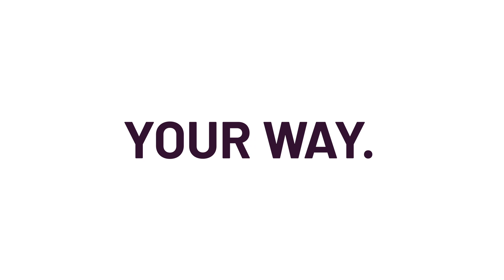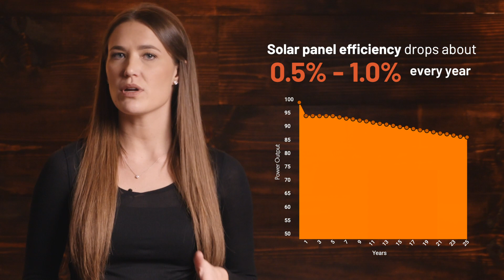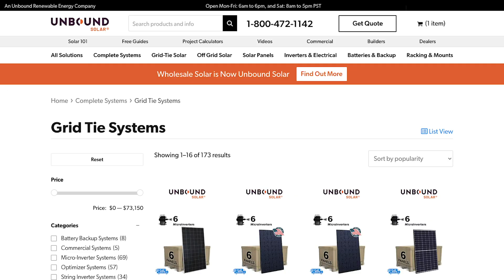8 Costly Solar Mistakes to Avoid – Unbound Solar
Buying solar? Become the expert FAST

Does solar seem confusing, “technical” or expensive?  We help solar system buyers make smarter purchasing decisions, so they can save more and live better.

We design and sell complete solar system kits for projects large and small:

→ Home Power
→ Off-Grid Power
→ Grid-tied Power (Residential)
→ Grid-tied with Battery Backup
→ Grid-tied (Commercial)
→ Remote Industrial Power
→ Marine RV power systems
→ Back-up Power